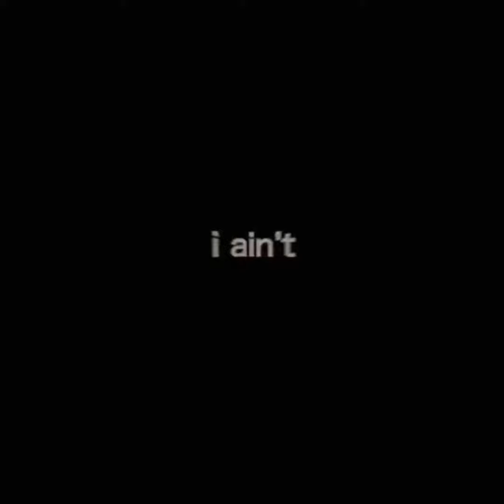nelly furtado - maneater (tiktok ver) // sped up & Tatsumaki